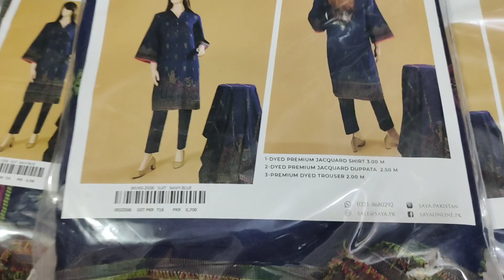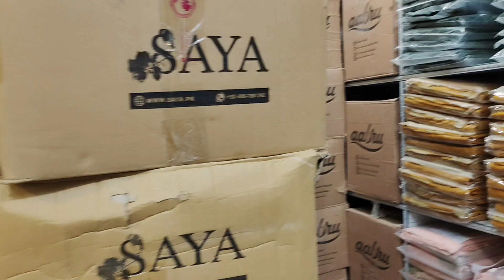Saya jequrd to toon fabric quality outclass